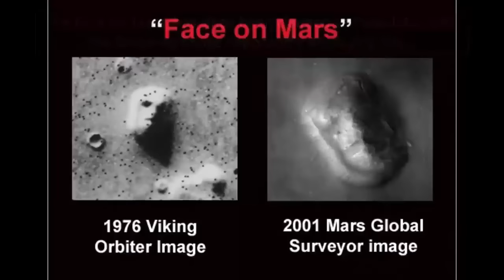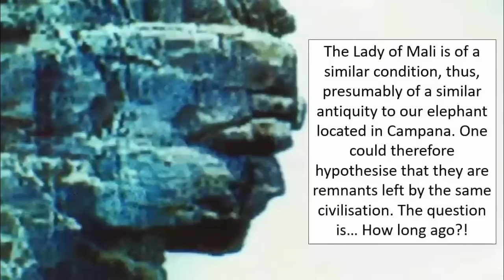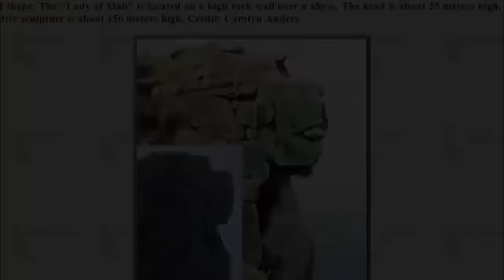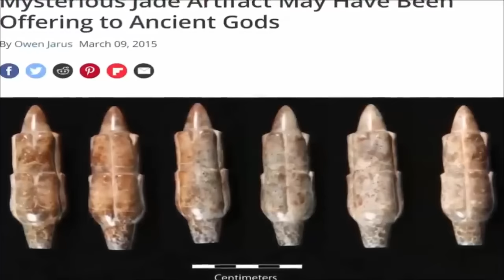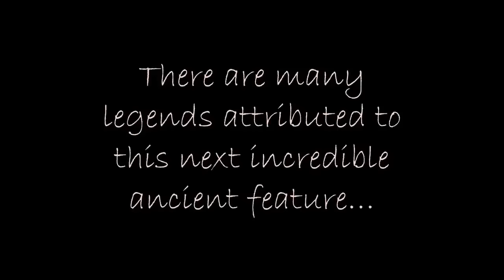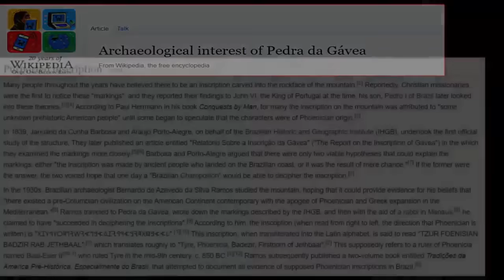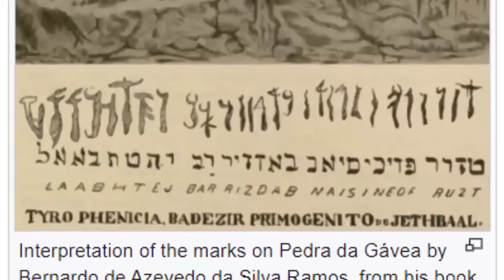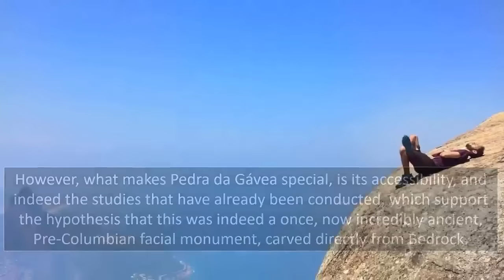Prehistoric Head Found Deep In Jungle?